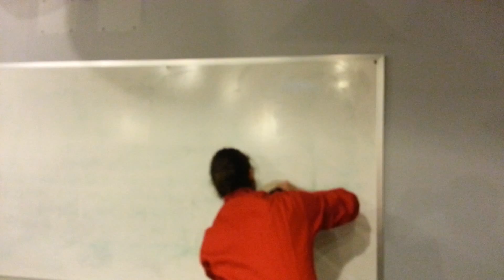Dave Cleans the Hammerpace Whiteboard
How do you get those annoying marks off the whiteboard that time forgot?  At Hammerspace we use power tools!  Dave finally got to Powerbuff something.